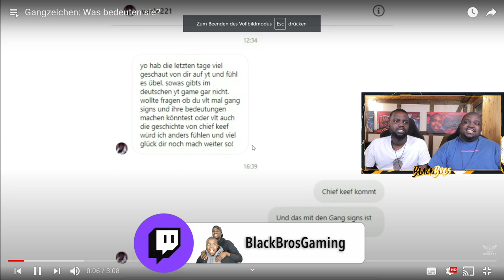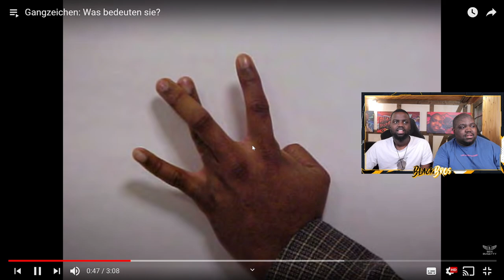BLACKBROS REAGIEREN AUF: Gangzeichen: Was bedeuten sie?